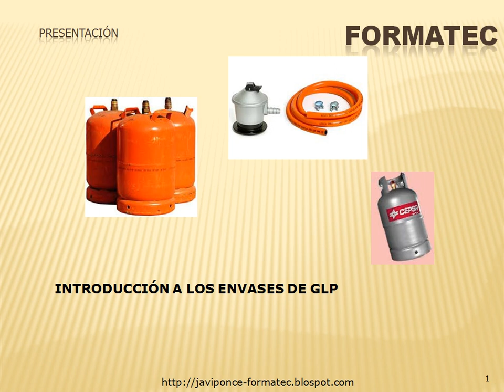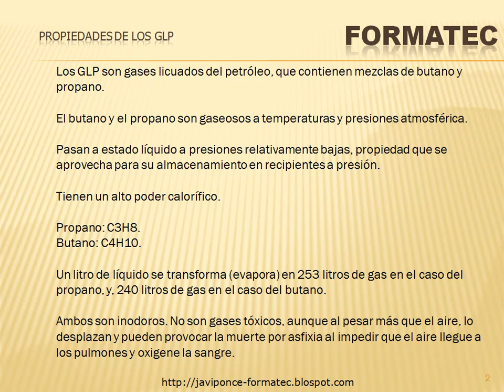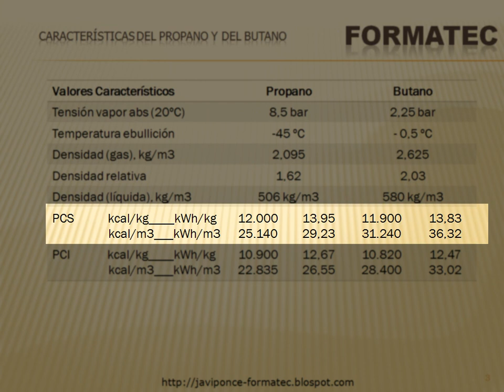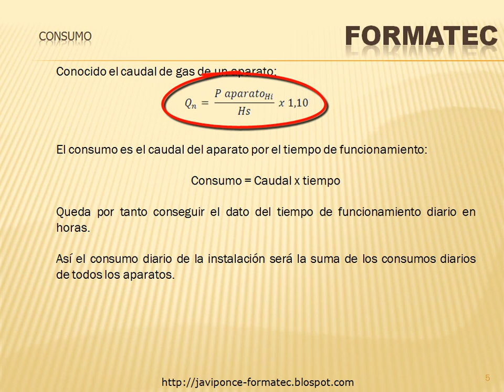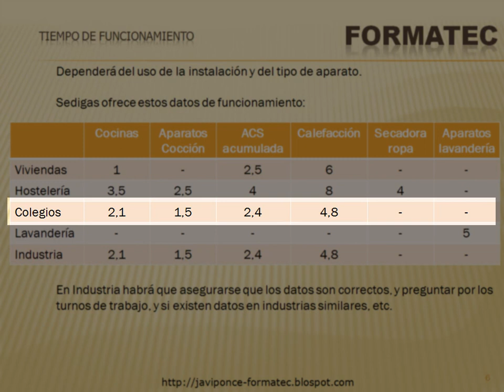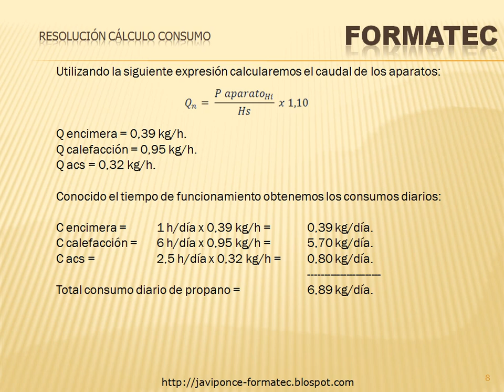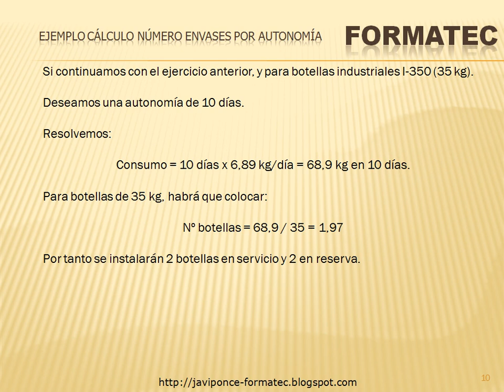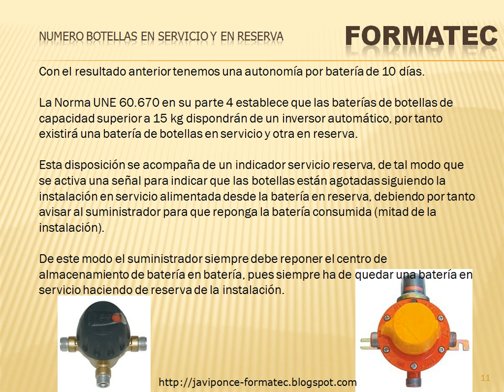Cálculos centros almacenamiento. parte 1 Autonomia